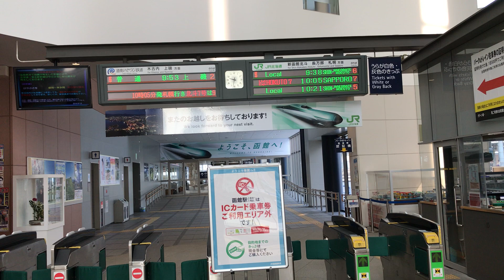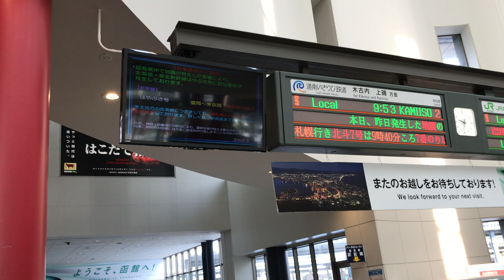函館駅 HOYA放送 東北新幹線 盛岡〜東京間運休中 2021/02/14